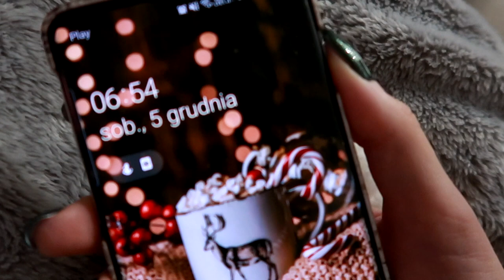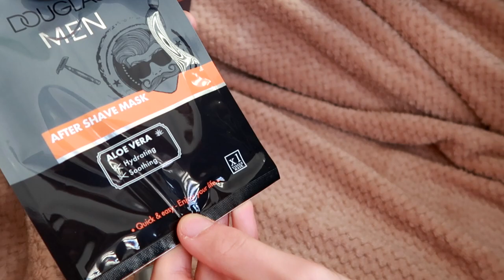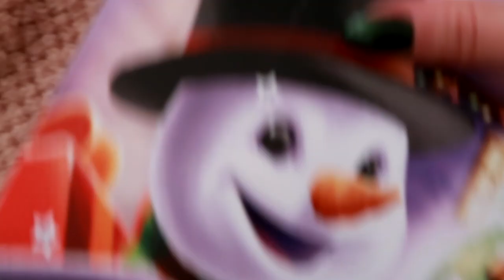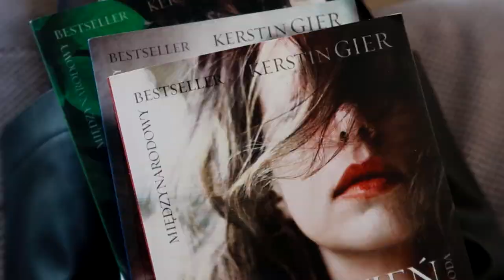Gdzie Mikołaj zostawia prezenty? 🎅 | VLOGMAS 5-6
Cześć! Zapraszam na kolejny vlogmas :) Miłego oglądania! ❤